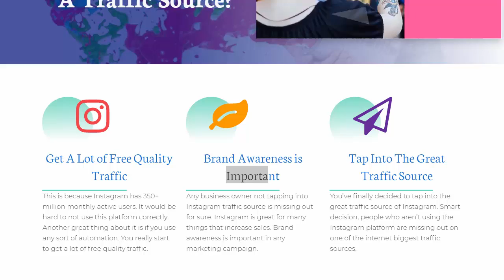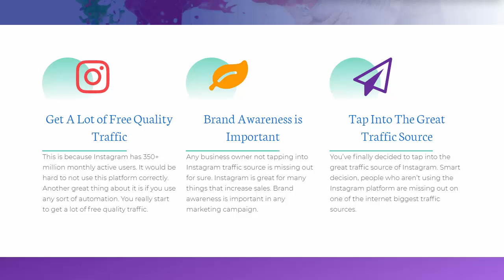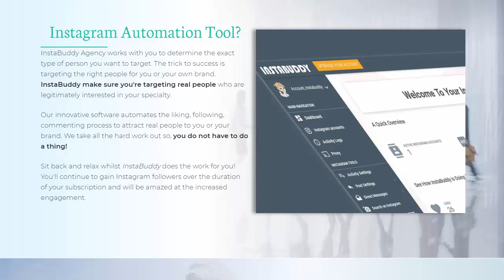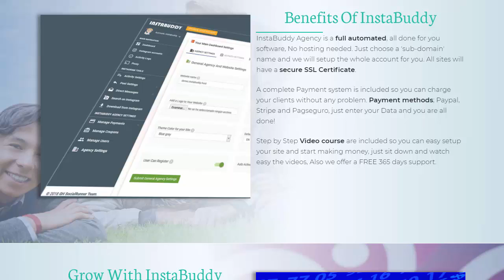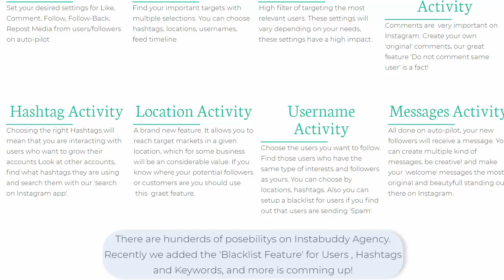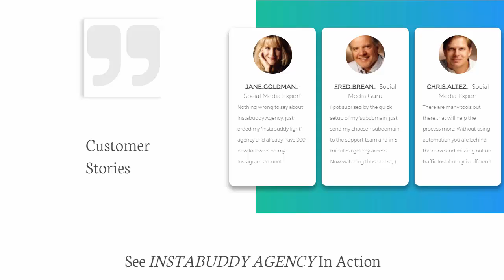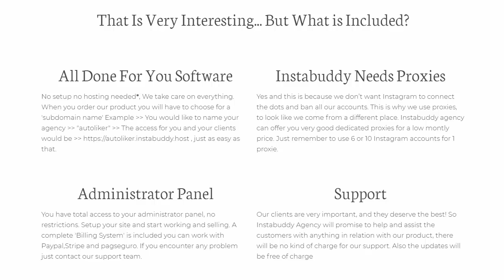"InstaBuddy Agency Versions"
ＩｎｓｔａＢｕｄｄｙ  Ａｇｅｎｃｙ